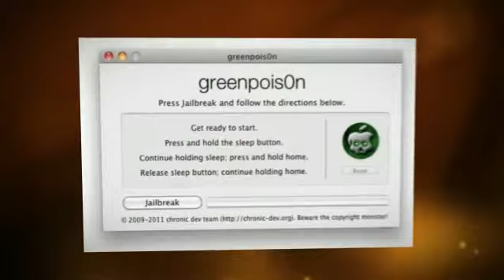My animoto Intro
just an intro i made :)